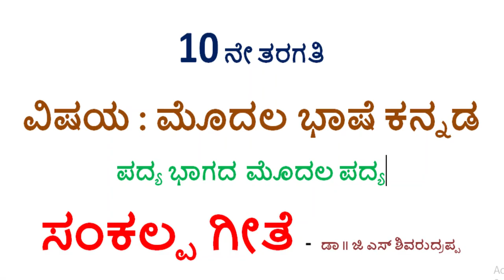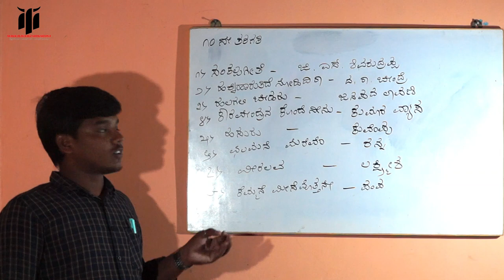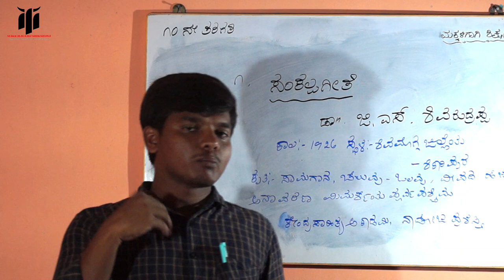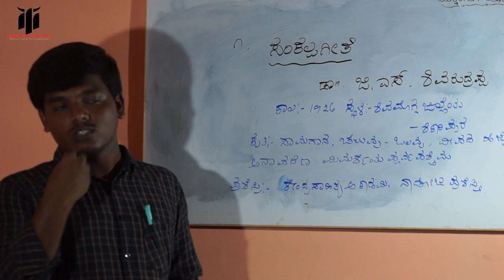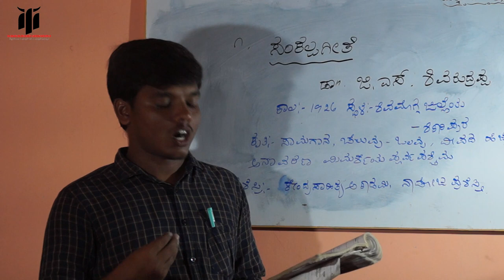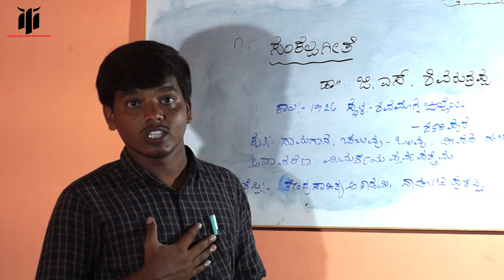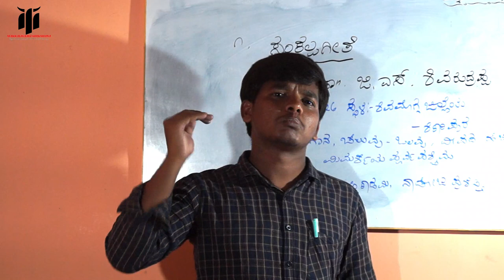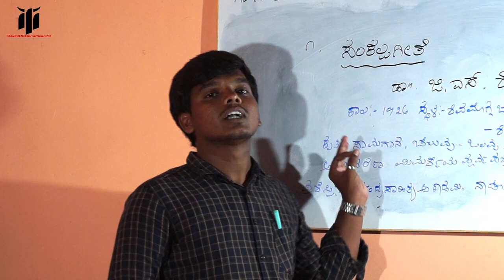Revision classe| kannada paatagalu| ಕನ್ನಡ ಪಾಠಗಳು| sankalpa geethe |10 STD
ಸ್ಪೂರ್ತಿ ವಿಡಿಯೋದಲ್ಲಿ ಎಸ್ಎಸ್ಎಲ್ಸಿ ಹತ್ತನೇ ತರಗತಿ ಕನ್ನಡ ಪಠ್ಯ ಪಾಠದಲ್ಲಿ ಇರುವಂತಹ ಸಂಕಲ್ಪ ಗೀತೆ ಪದ್ಯವನ್ನು ಸಂಪೂರ್ಣವಾಗಿ ವಿವರಿಸಲಾಗಿದೆ ಪೂರ್ತಿಯಾಗಿ ಈ ವಿಡಿಯೋವನ್ನು ನೋಡಿ
ನಮ್ಮ ಎಲ್ಲಾ ಪಠ್ಯ ಪಾಠ ಪ್ರವಚನಗಳಿಗೆ ನಮ್ಮ ಯೂ ಟ್ಯೂಬ್ ಚಾನಲ್ ಮಕ್ಕಳಿಗಾಗಿ ಶಿಕ್ಷಣ ಸಬ್ಸ್ಕ್ರೈಬ್ ಮಾಡಿ
ತಪ್ಪದೇ ಬೆಲ್ ಐಕಾನ್ ಪ್ರೆಸ್